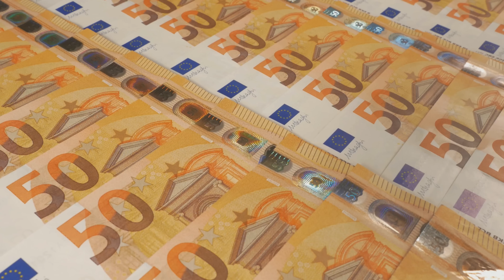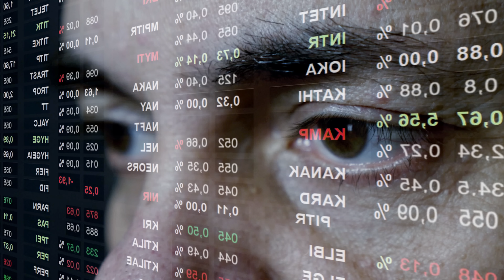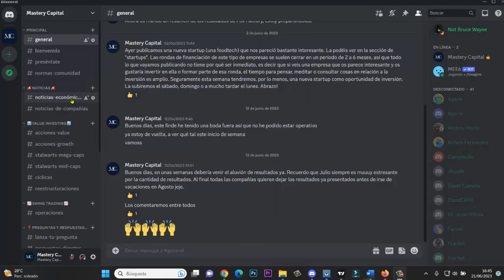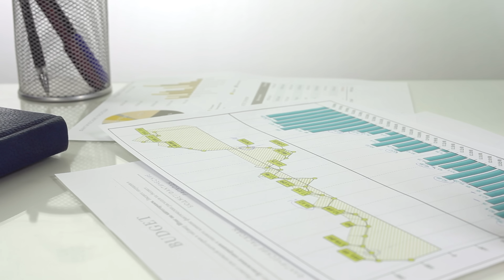Por Esto el 97% de los jóvenes NO generan + de 1.500€/Mes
✅ 2.5% de rentabilidad en la cuenta-D de ahorros
✅ Total disponibilidad del dinero.
✅ Fácil y gratuita. Sin comisiones de servicio.
✅ Sin límite de depósito máximo.
✅ Atención al usuario en castellano.
✅ Recibe tus intereses desde el primer día.

Gana hasta un 5,8% con los nuevos planes de ahorro y consigue hasta 20 acciones de regalo.

📈 Accede a la comunidad privada de inversores (oportunidades de inversión)

¡Muchísimas gracias!

Ricard.